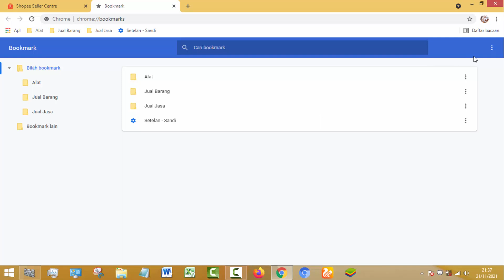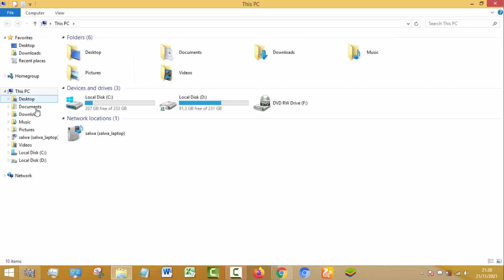Cara Download Bookmark pada Browser Google Chrome